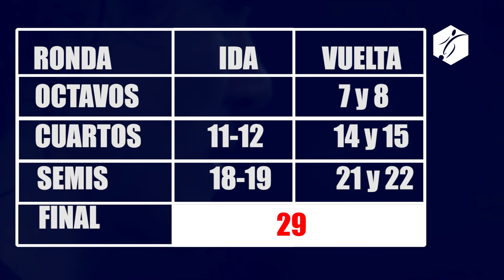EL PSG quiere RETENER a NEYMAR con NUEVO SALARIO | FECHA de REGRESO de la UCL | ONANA o NAVAS ?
LA TEMPORADA EN EL ALIGA DE CAMPEONES..
TODO INDICA QUE EL MES DE AGOSTO ESTARÁ CARGADO DE MUCHO FUTBOL YA QUE SEGÚN SKY SPORT LA UEFA SE ESTARÍA PLANTEANDO ESTABLECER LAS FINALES DE EUROPA LEAGUE Y CHAMPIONS LEAGUE PARA FINALES DE AGOSTO…
LAS FECHAS TENTATIVAS QUE MANEJA LA EUFA PARA DAR UN FINAL A LA CHAMPIONS ES DISPUTAR LA VUELTA DE LOS OCTAVOS DE FINAL EL 7  Y 8 DE AGOSTO…
LOS CUARTOS DE FINAL SE DISPUTARIAN EL 11 Y 12 DE AGOSTO LA IDA Y LOS PARTIDOS DE VUELTA PARA EL 14 Y 15 DEL MISMO MES….
LOS DUELOS DE SEMIFINALES QUEDARÍAN PARA 18 Y 19 DE AGOSTO LA IDA Y LOS DE VUELTA PARA EL 21 Y 22 DEL MISMO MES..
LA UEFA PRETENDE ACABAR TODA LA CHAMPIONS EN EL MES DE AGOSTO DEJANDO LA FINAL PARA EL 29 DE ESTE MES EN ESTAMBULLL…